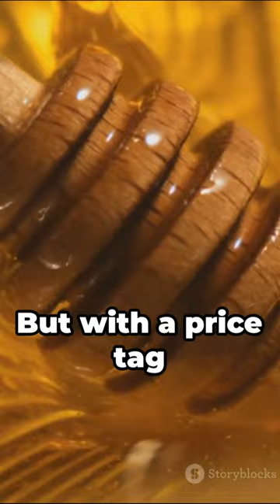"Thats why it is the Most Expensive Honey"